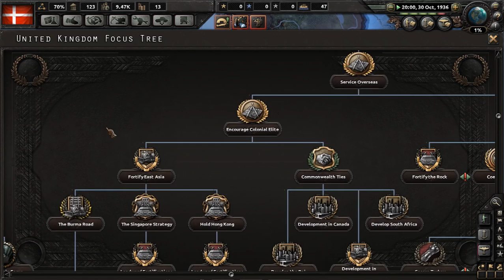Hearts of Iron IV – Communist Denmark – Party Like It’s 1520 - Part 1 Take 2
This is the second attempt at the Party Like It's 1520 achievement as Communist Denmark.